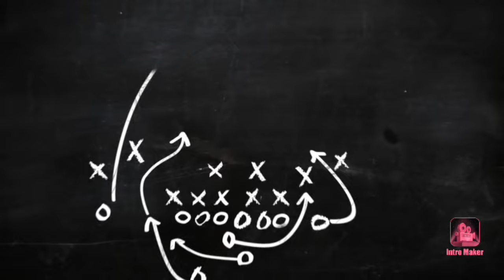Le Havre vs Strasbourg Avant match 32ème journée